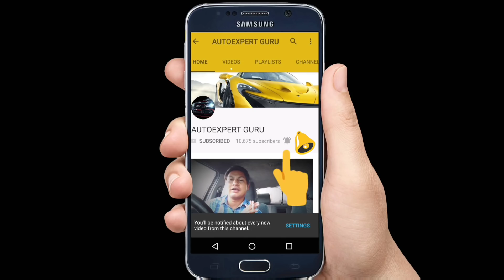WHAT is the work of headlight leveling switch in CAR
Hello freinds aaj main apko iss video main bata raha hu ki headlight leveling switch kya hota hai kaise hum isko kaam main le sakte hai aur jaha hume iski jarurat lagti hai waha par hum isko use kar sakte hai

Maine apko samjhane ki puri kosish ki hai agar mujhse kuch rah gaya toh please comments main likhe and agar apko video pasand aayi toh like karna bilkul na bhule because apke 1 like se mujhe himmat milti hai video pasand aaye toh like share and agar channel abhi tak subscriber nahi kiya toh  subscriber jarur karen
Thanks.

AUTOEXPERT GURU